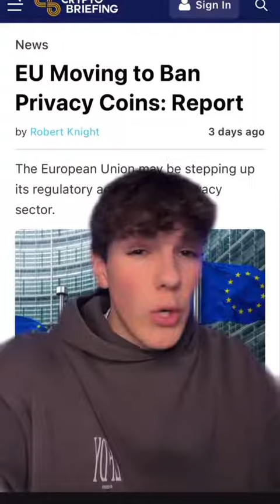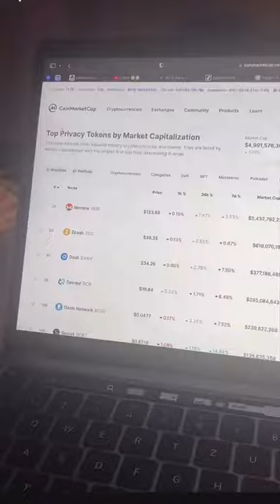These Cryptos are banned by the EU😥